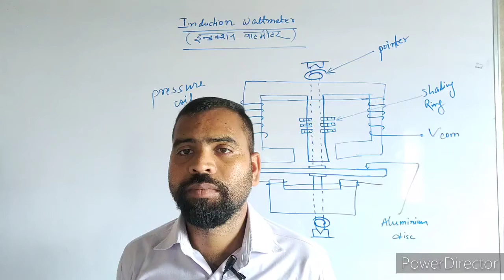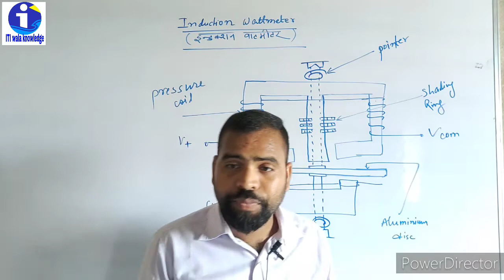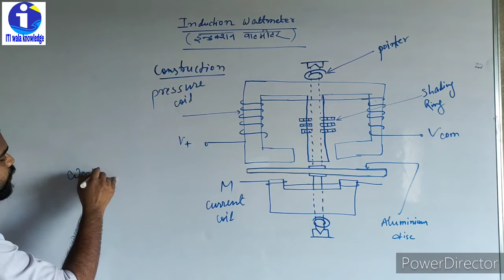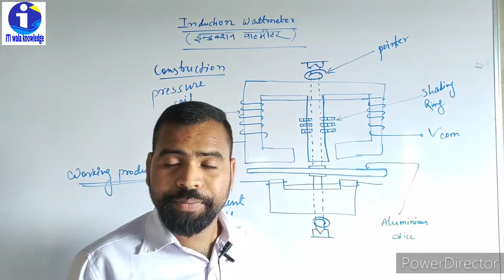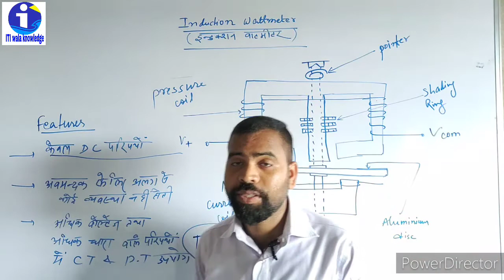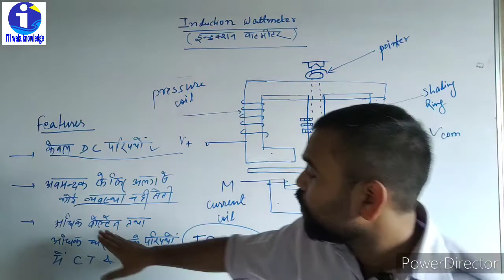INDUCTION WATTMETER || BY KISKU SIR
In this video lecture we learn about induction wattmeter